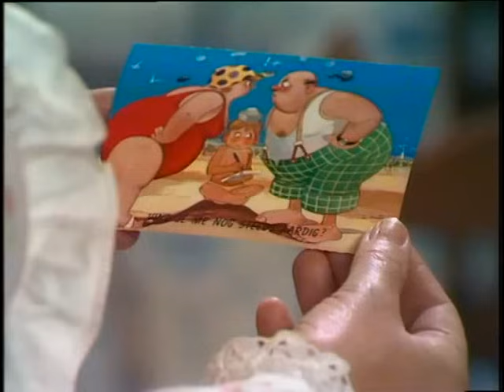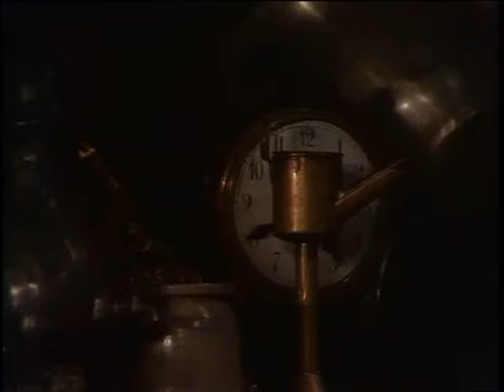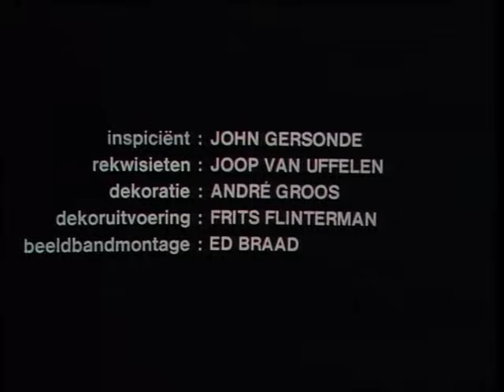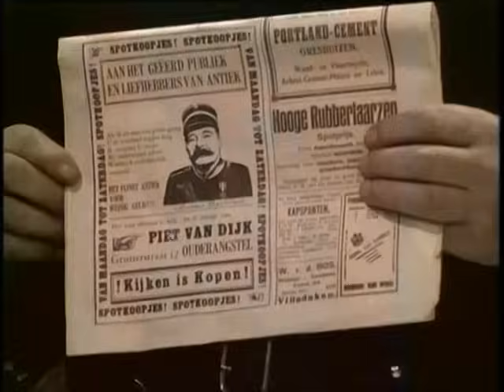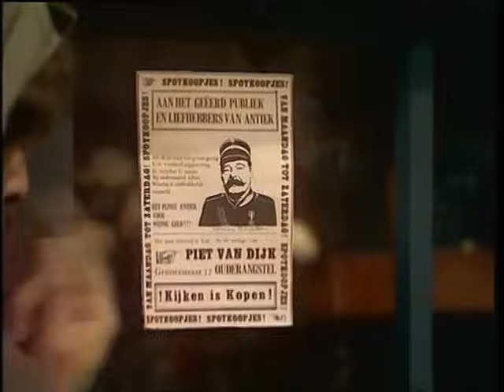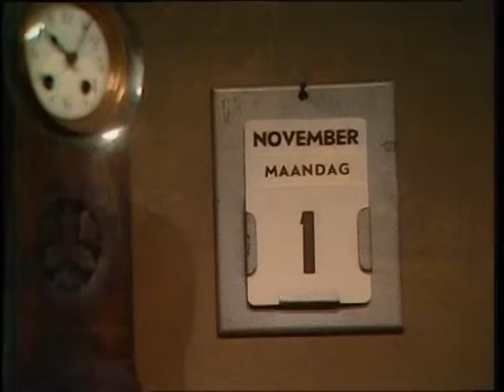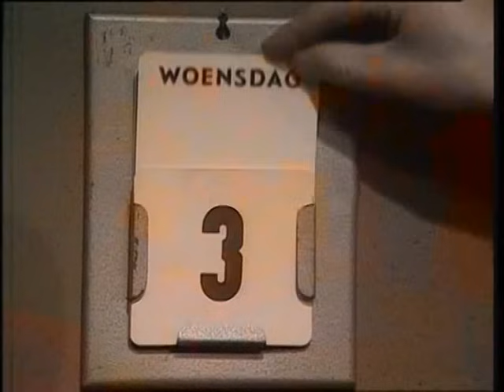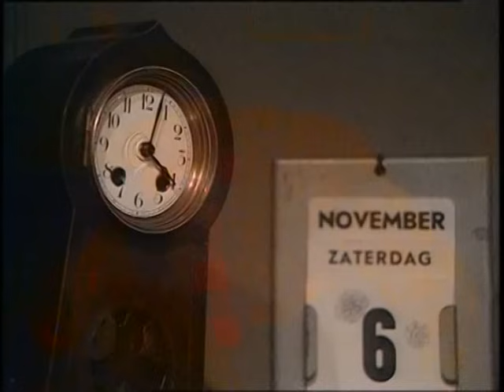Swiebertje DVD 6 [kleur]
Swiebertje DVD 6
Geproduceerd door: NCRV
Uitgegeven door: Bridge Entertainment Group (↓ lees verder)
Jaar van publicatie: 2003
Bedacht en geschreven door John Henri uit den Bogaard (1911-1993)
Vaste cast:
* Joop Doderer als Swiebertje
* Riek Schagen als Saartje (van Santen), de huishoudster van de Burgemeester
* Bert Dijkstra als de Burgemeester
* Lou Geels als Bromsnor, de veldwachter
* Piet Ekel als Piet van Dijk alias Malle Pietje, winkeleigenaar (''Van Dijk - Tweedehands en Antiek'')
* Sjako, de papegaai van Malle Pietje
Terugkerende gastrollen:
* Teddy Schaank als Cornelia Bromsnor, de vrouw van de veldwachter
* Ellen de Thouars als Barones Henriëtte van Troetelaer tot Stoethaspel
* Marijke Bakker als Freule Nicolien, de nicht van de Barones
* Peter Holland als Jacobus, de huisknecht van de Barones
* Leontien Ceulemans als Bella, het dienstmeisje van de Barones
* Paul Meyer als Kokky, de kok van de Barones
en anderen (zie de voor- of aftiteling van de desbetreffende aflevering)
Introductie ''Swiebertje''

Twintig jaar lang wist de vrolijke zwerver Swiebertje, samen met zijn trouwe metgezellen Malle Pietje, Saartje, de Burgemeester en Bromsnor, Nederland aan de buis te kluisteren. Een legendarische serie, die in 2001 werd bekroond met de prijs voor het beste programma uit de Nederlandse televisiegeschiedenis. Kijk en geniet nogmaals van de onvergetelijke avonturen van Swiebertje...
Introductie Aflevering 1: ''Een dagje om nóóit te vergeten''
Uit: serie 13 (seizoen 1973/1974) - ''Zwerven met Swiebertje'' - Aflevering 1

De zomer is ten einde en Swiebertje keert terug naar het dorp. Hij kan niet wachten om Saartje weer terug te zien! Onderweg ontmoet hij de Professor en Ulkie Bulkie, twee trawanten die besluiten om de vriendschap tussen Swieb en Saartje eens op de proef te stellen...
Introductie Aflevering 2: ''Alles draait om geld''
Uit: serie 13 (seizoen 1973/1974) - ''Zwerven met Swiebertje'' - Aflevering 2

Malle Pietje zit in de put, want zijn winkeltje draait niet zo best.
Swiebertje heeft een geweldig idee om klandizie te trekken: een advertentie plaatsen in de grote stadskrant. Het loopt meteen storm in de winkel! Maar dan verkoopt Swiebertje een wel heel bijzonder stuk antiek...